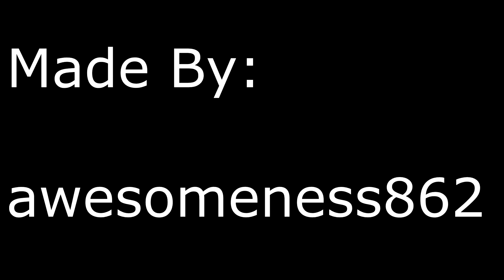YouTube Poop: Spongebob Is Madly In Love With Mr. Krabs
This is a YTP I made overnight. My toy story one is going good and is about 45% done.